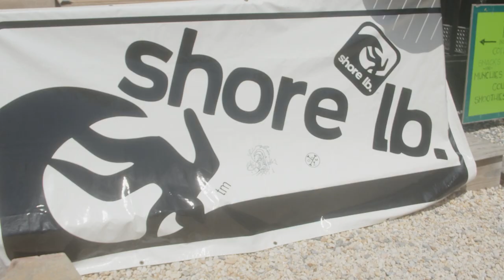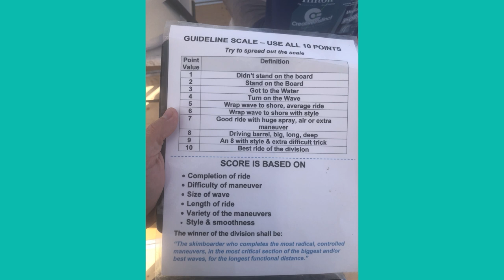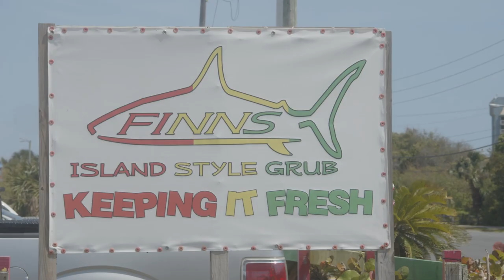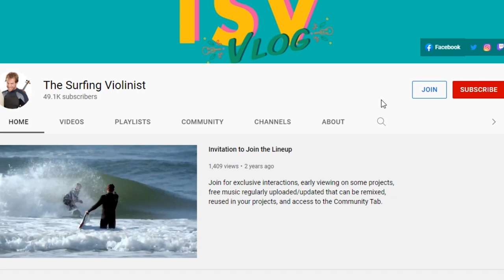Panama City Beach Spring Skim Jam | TheSurfingViolonist Surf Vlog 18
Skimming is alive and well in Panama City Beach.

This is the 18th Vlog in The Surf Vlog originally released July of 2022
18 | TSV | Skim Jam! | June 2022

SONGS
Mozart Bourlesque

CHAPTERS
00:00 Intro
00:08 TSV skimming history
00:17 PCB skimming history
00:33 2022 PCB Skim Jam
00:55 Valencia Brothers
01:12 Shore lb
01:19 Get Pounded Mondays
01:41 Skim Contest Judging Criteria
02:07 Wave and wind conditions
02:25 Jack Tenney and Joog Squad
02:32 Dylan and Cam
02:36 Valencia bros Heat
02:57 Gnarly Chip Sanders
03:17 Don't forget to stretch
03:44 Consolation Prize
03:55 Photos and Videos available
04:09 Awards Ceremony
04:18 Dylan Duncan First Place
04:39 Smith Sendoff